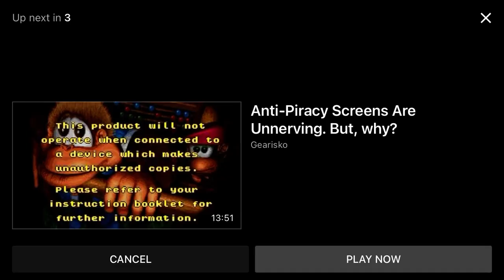I’m Now Coming Back To The Vyond/GoAnimate￼ Community￼